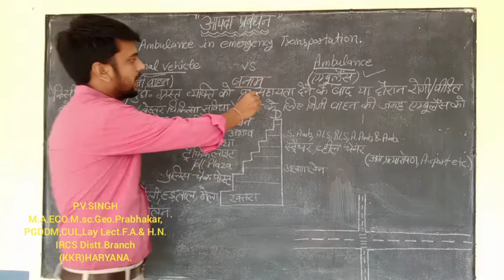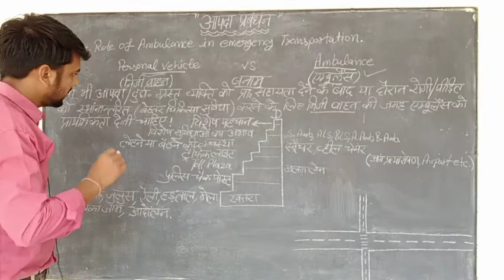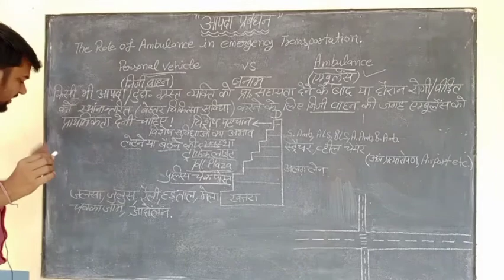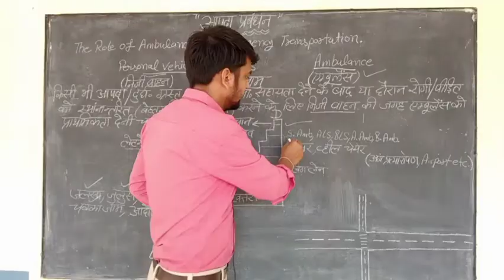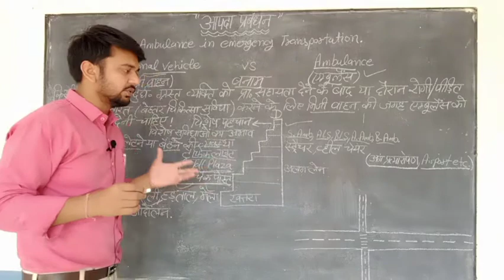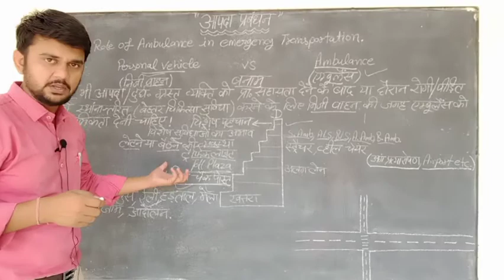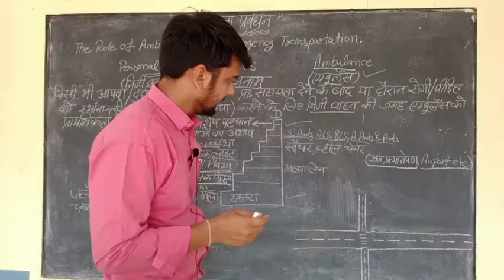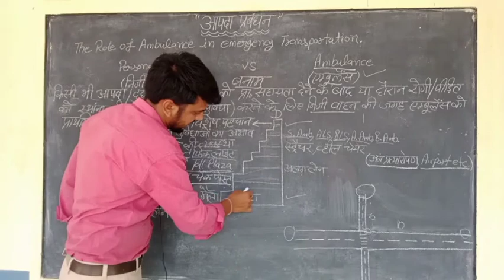THE ROLE OF AMBULANCE IN EMERGENCY TRANSPORTATION.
Benefits of ambulance to transportation by comparison personal vehicle  vs  Ambulance.